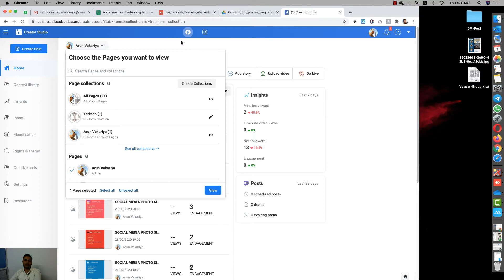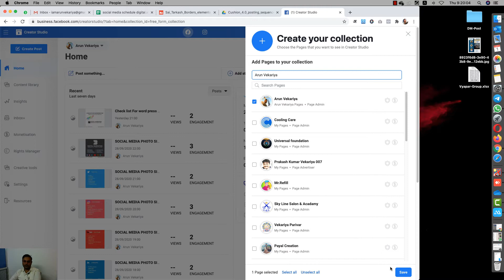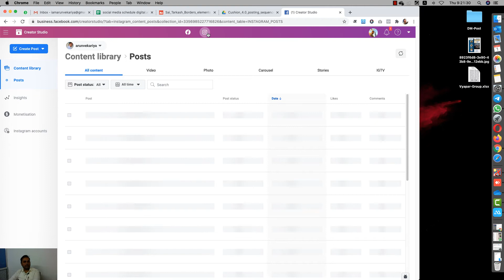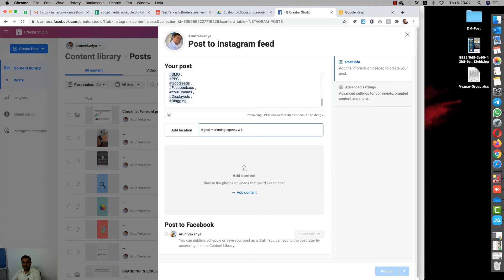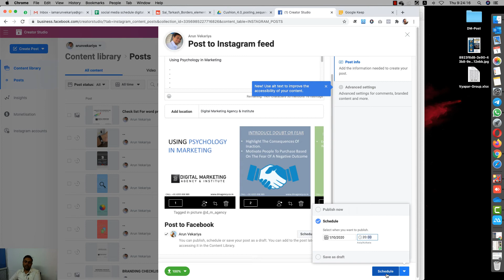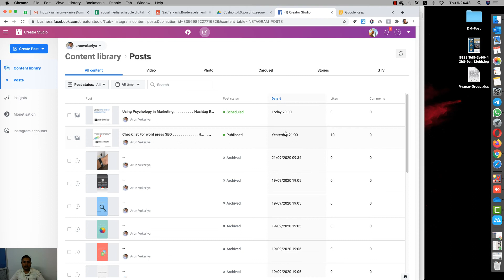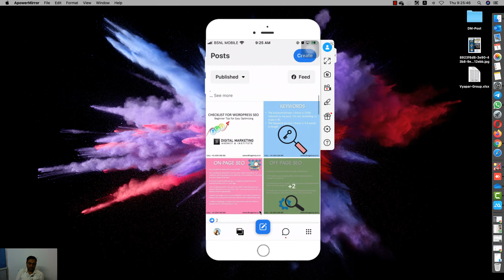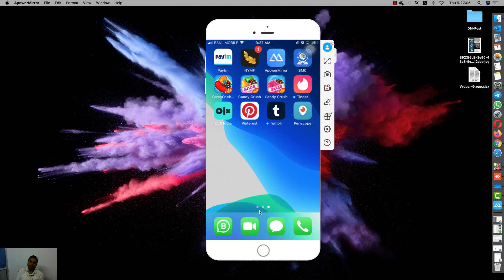Free Tools For Auto Scheduling and Post | Stories | Video on Facebook &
Check out full video for auto scheduling technique  in facebook & Instagram.